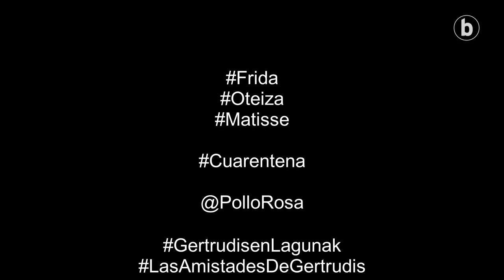BERRIA Aretoa – Iñaki Santos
| 'Gertrudisen lagunak’ antzezlanaren lerro batzuk oparitu dizkigu Iñaki Santos donostiarrak.